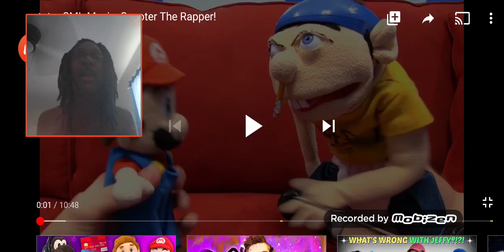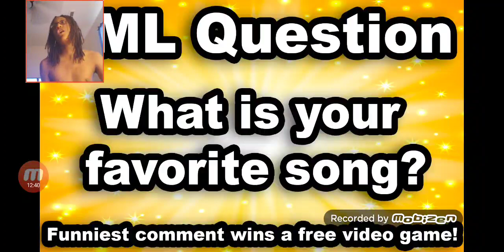YO SC-OOTER HAS BARS🔥[Sml Movie: Scooter the rapper Reaction]